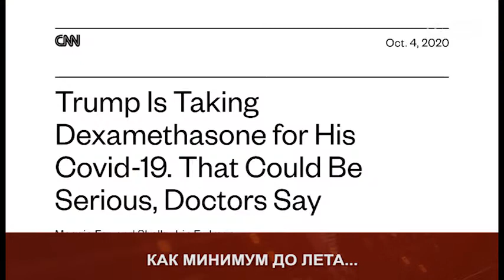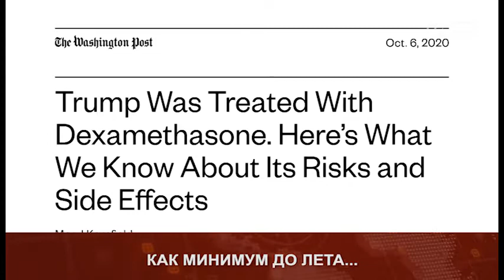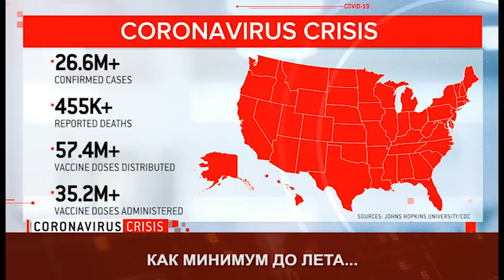Puls 2021 02 12 Fri 2